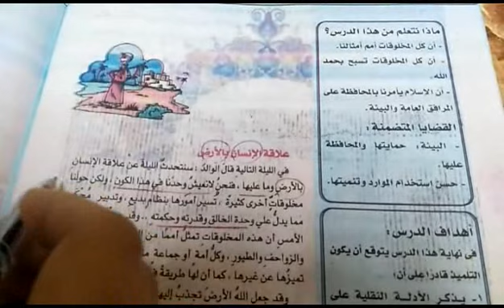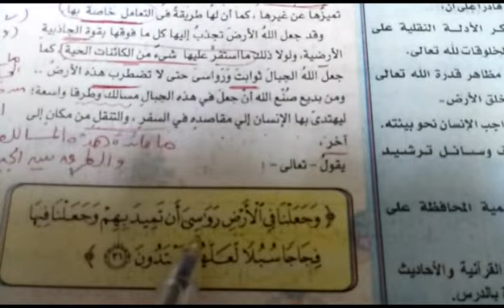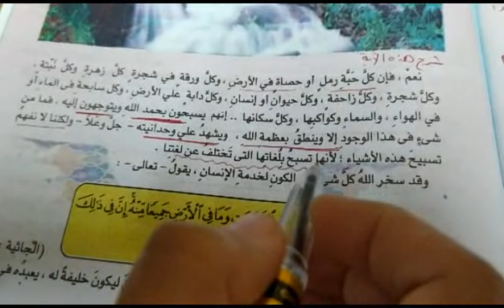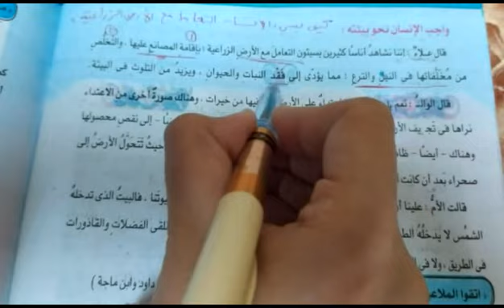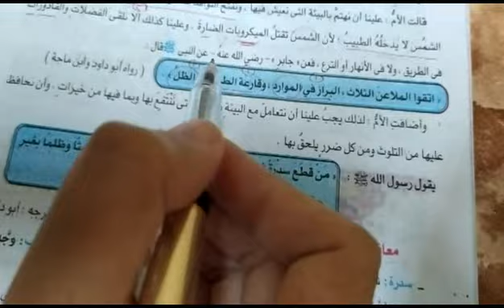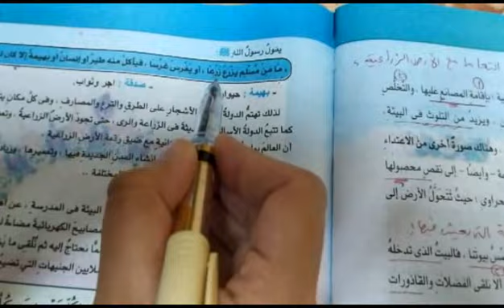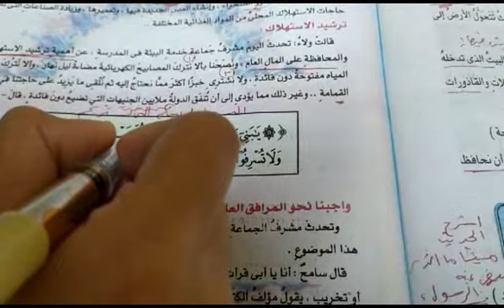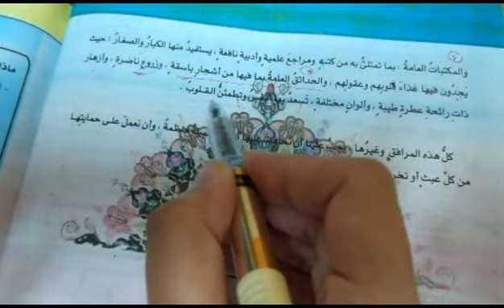تربية دينة الصف الثاني الاعدادي درس الانسان والارض